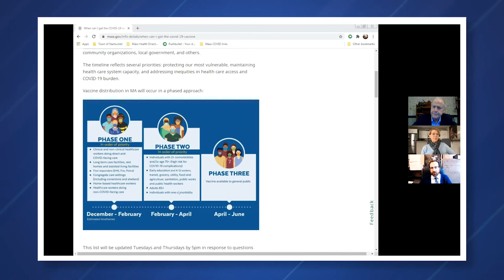Frank and Mary on Nantucket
Jerico Mele, the new Human Services Director on Nantucket, talks about the COVID vaccine and how and when it will be distributed.